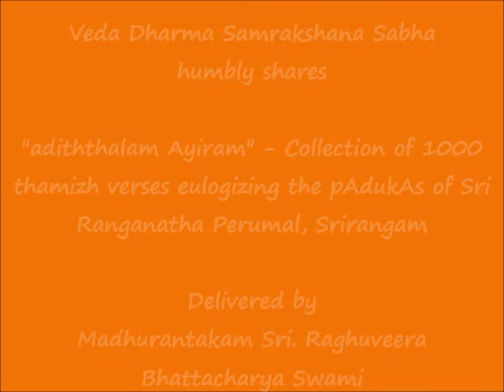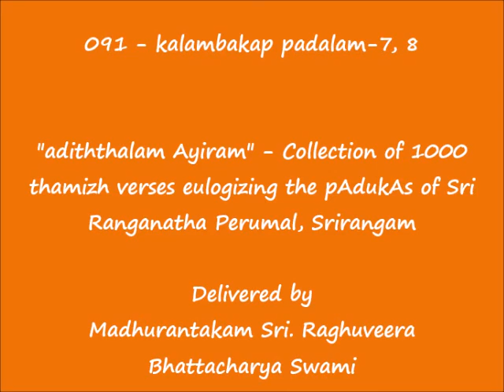091 - கலம்பகப் படலம்-7, 8 (kalambakap padalam-7,8) - அடித்தலம் ஆயிரம் (adiththalam Ayiram)